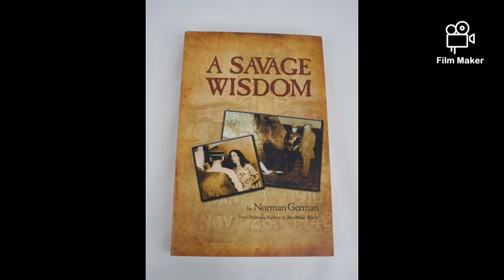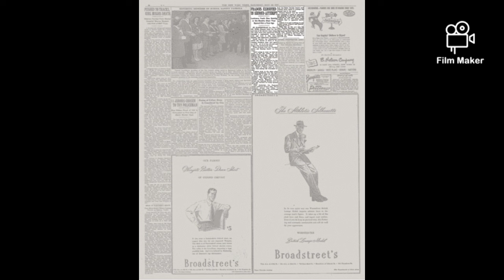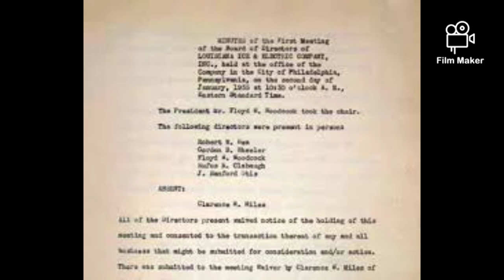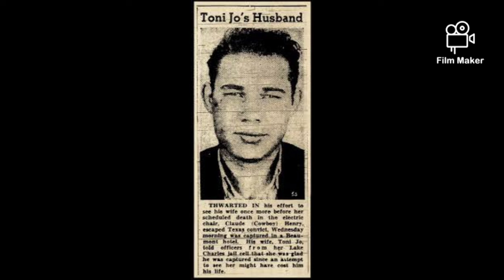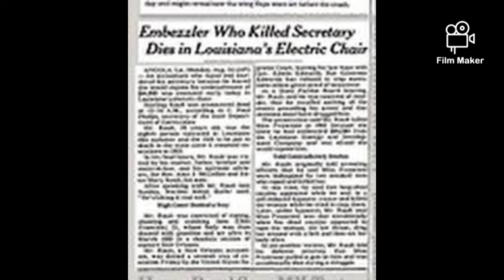History of Louisiana's electric chair 1940- 1991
The 1940 Louisiana legislature changed the method of execution, making execution by electrocution effective from June 1, 1941. Louisiana's electric chair did not have a permanent home at first, and was taken from parish to parish to perform the executions. The electrocution would usually be carried out in the courthouse or jail of the parish where the condemned inmate had been convicted. Eugene Johnson, a black man convicted of robbing and murdering Steven Bench, a white farmer who lived near Albany, was the first to die in Louisiana's electric chair; he was electrocuted in the Livingston Parish Jail on September 11, 1941.In 1957, it was decided to build an execution chamber at the Louisiana State Penitentiary to carry out all executions in Louisiana. Notable executions in the chair were those of Elmo Patrick Sonnier (the inmate on whom the film Dead Man Walking was based) and Willie Francis (the only inmate to survive the electric chair; he was ultimately executed after the first attempt failed). Following new legislation enacted in 1991, the State of Louisiana opted for the use of lethal injection as the sole method of execution. The last person executed on "Gruesome Gertie" was Andrew Lee Jones, on July 22, 1991. During its fifty years, "Gruesome Gertie" was used for a total of eighty-seven executions. It now sits at the Louisiana Prison Museum in Angola, Louisiana.Gruesome Gertie" is also infamous for having the first known incident of a failed execution by electrocution in the United States. During the execution of Willie Francis on May 3, 1946, the electric chair had been improperly set up by a drunken prison guard, causing Francis to scream "Take it off! Take it off! Let me breathe!" from behind his leather hood.[1] The execution was aborted, and an appeal was filed to the Supreme Court, which was denied. Francis was later successfully executed on May 9, 1947.[2]On December 14, 1983, Williams was executed in the electric chair at the Louisiana State Penitentiary.[9] He was pronounced dead at 1:15 a.m. and declined a last meal.[2]

Williams was the first person to be executed in Louisiana in over twenty-two years, since 1961.[2][10] Since the reinstatement of capital punishment in 1976, Williams was the first person to be executed in Louisiana, and the tenth in the United States.[11] He was also the second black person to be executed in the United States since 1976, as well as the first person to be executed for killing a black victim.[2][7][12]

The electric chair uses 2400 volts for 38 seconds each for 3 cycles. The electric chair now 83 Years old